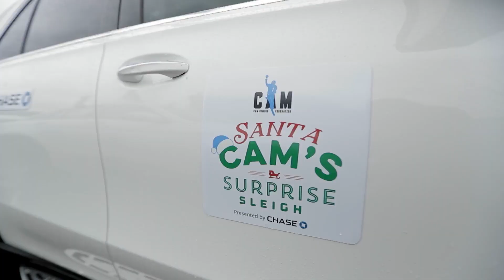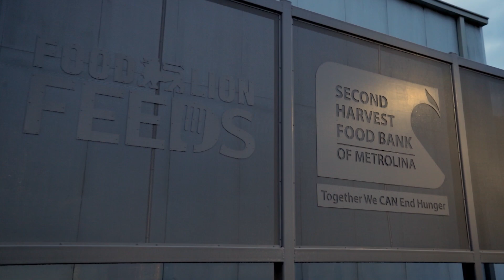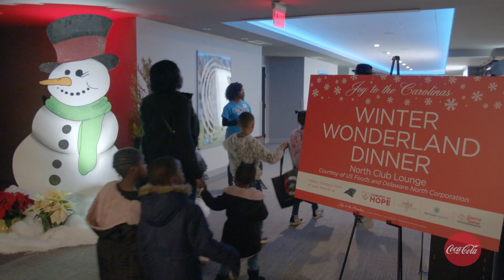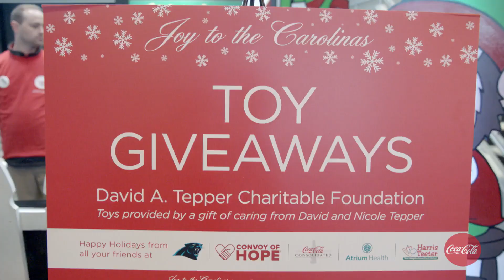Panthers vs. Colts & Convoy Of Hope Holiday Event! (Ep. 14) | Panthers Huddle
This week’s episode of the huddle recaps Indy, shows the Convoy of Hope holiday event and more.